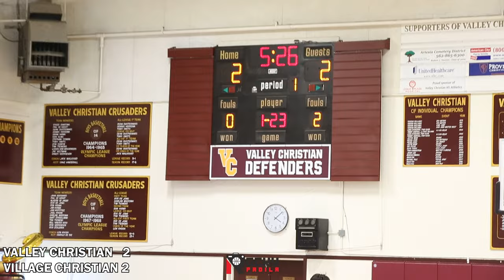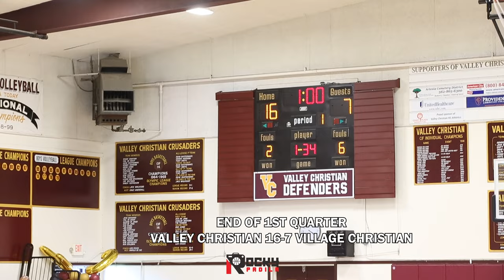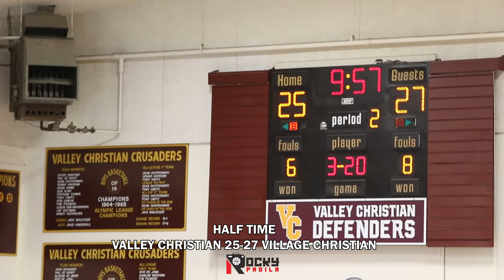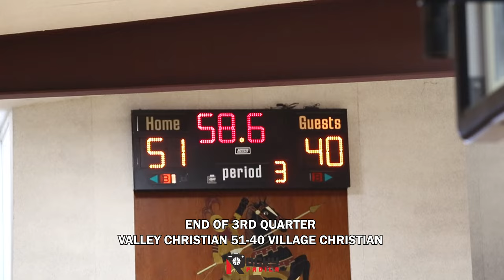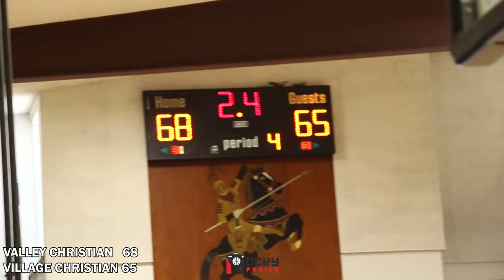TRAVEL FOR BASKETBALL: Filipino Point-guard Jacob Bayla Drops 19 points for Vallley Christian!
On today's episode of Travel For Basketball, I travelled to Cerritos, California, to watch the 15-year olf Filipino Point Guard Jacob Bayla who is playing for the Valley Christian Junior Varsity Team.